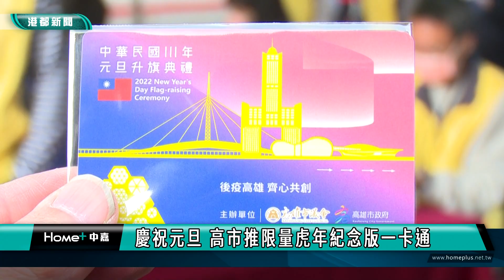虎年一卡通|慶祝元旦 高市推限量虎年紀念版一卡通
慶祝元旦 高市推限量虎年紀念版一卡通
高雄市為迎接111年元旦，以主題「後疫高雄 齊心共創」，依往例在文化中心圓形廣場舉行升旗典禮，並配合推出限量版的一卡通紀念票卡，但為求防疫規定避免民眾排隊群聚，高雄市政府民政局經與市議會討論後，決定採用線上表單登記後抽籤，元旦當天分流發放。